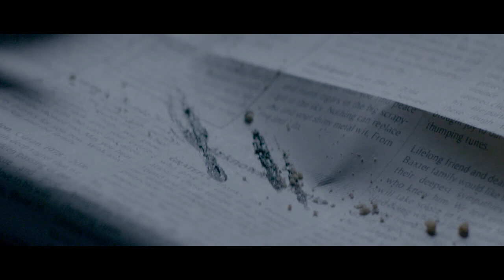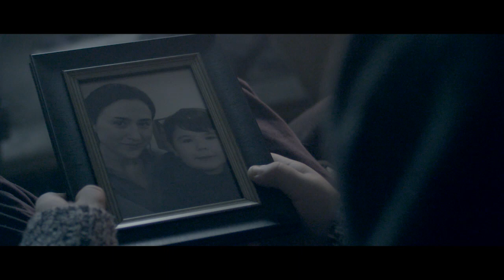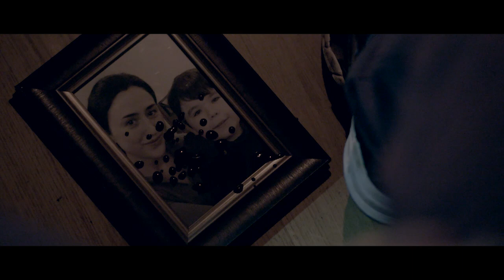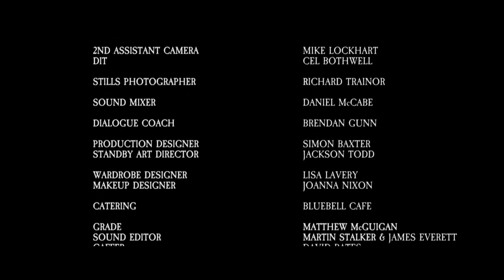The Ash: Safe Haven | Award Winning Short Film | 2019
When a volcanic ash cloud engulfs the city 12 year old Zoran finds himself trapped at home with his elderly neighbor. But this ash cloud is like no other - it carries a virulent contagion that transforms those exposed into feral, black-oozing monstrosities.

With the outside world fast descending into chaos and his neighbor beginning to succumb to the virus, Zoran will soon discover that when the ash descends there are no safe havens.

The Ash: Safe Haven is a concept for our feature film The Ash.

Directed by Martin Stalker
Written by Spence Wright
Produced by Chris Patterson
Exec Produced by Margaret McGoldrick
Exec Produced by Northern Ireland Screen